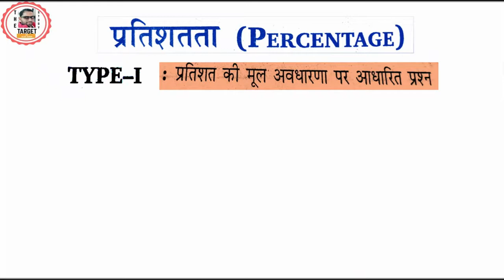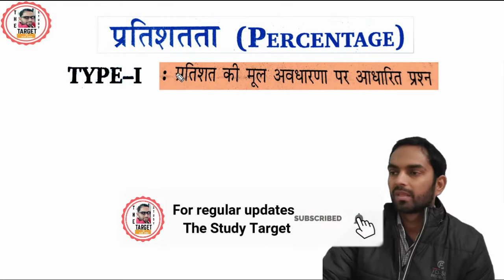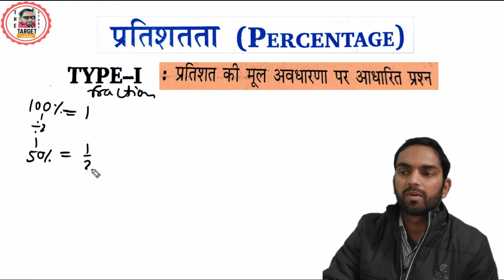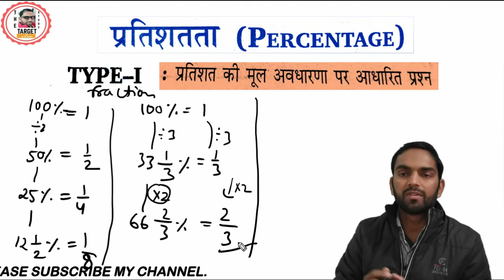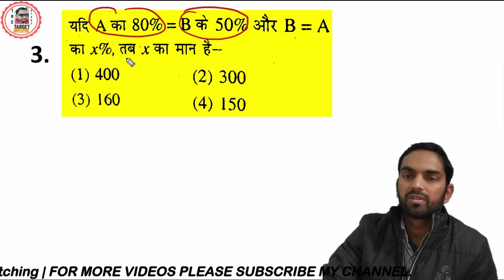Percentage | प्रतिशतता | Part-1 | प्रतिशत की मूल अवधारणा पर आधारित प्रश्न | RRB NTPC Group-DMaths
Hi
About this Video:-Percentage | प्रतिशतता | Part-1 | प्रतिशत की मूल अवधारणा पर आधारित प्रश्न | RRB NTPC Group-D Maths